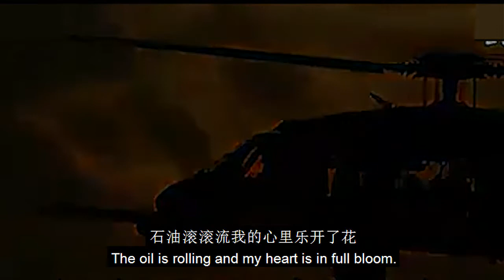大美丽发自肺腑的倾情演唱。 I steal oil for my country.